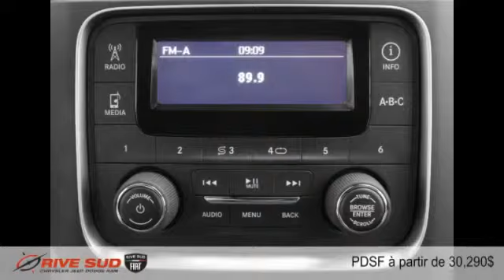Ram 1500 2015 à Brossard (près de Longueuil et Montréal)